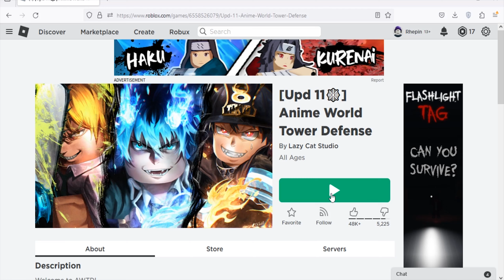Roblox Anime World Tower Defense New Codes November 2023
New codes for puzzles, rerolls & shards in Roblox Anime World Tower Defense
Codes November 2023
(30/11/23)